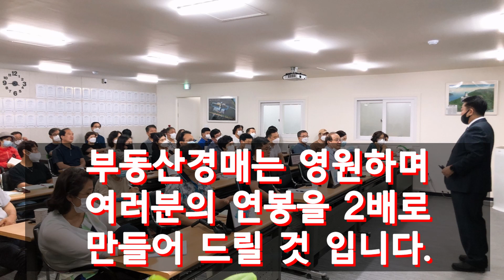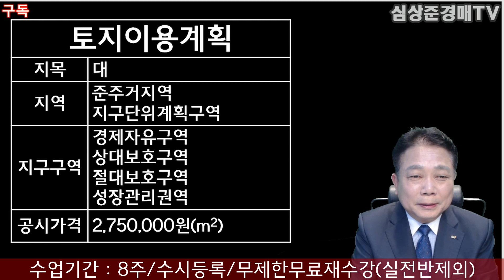[No.548 추천경매물건]인천 송도신도시 커넬워크 수익형 오피스텔 경매물건(2020.9.17.)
- 사이버과정 : 수업기간(120일)

- 수시접수